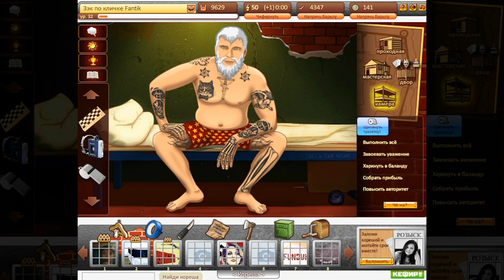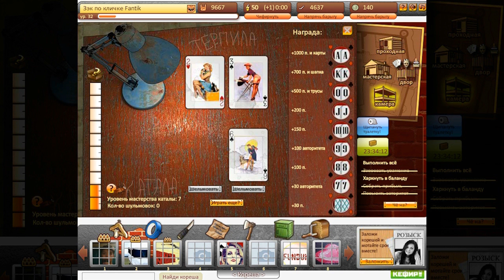Фантик в Тюряге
Слова-подсказки: стёб, пародия, сарказм.